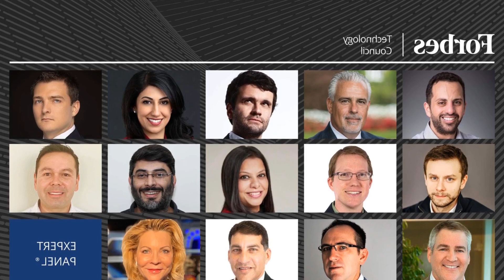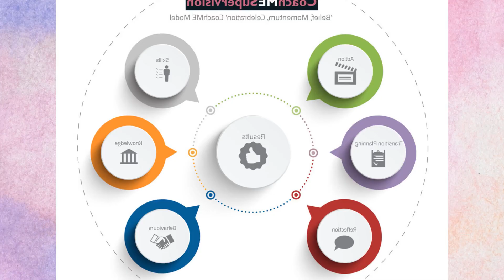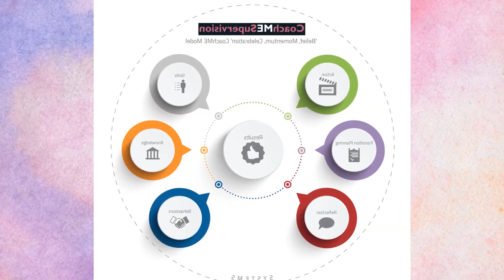COUNCIL POST: 16 EXPERT TIPS TO HELP COACHES DEAL WITH IMPOSTER SYNDROME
Imposter Syndrome is a common experience among coaching clients. particularly those who work in demanding or competitive industries. Rethink how you view Imposter Syndrome. As coaches. we serve others by coaching from our own experience.